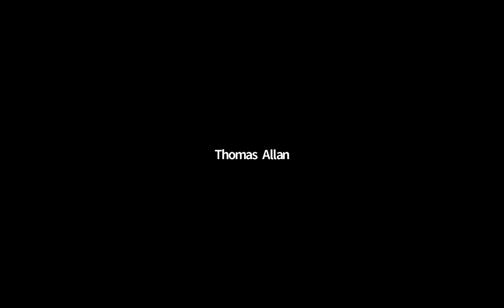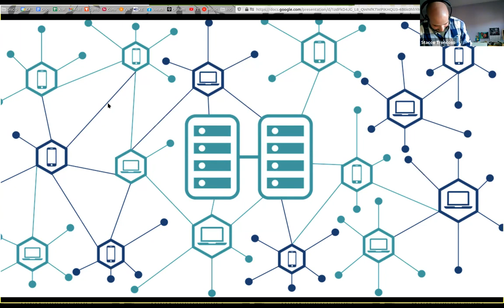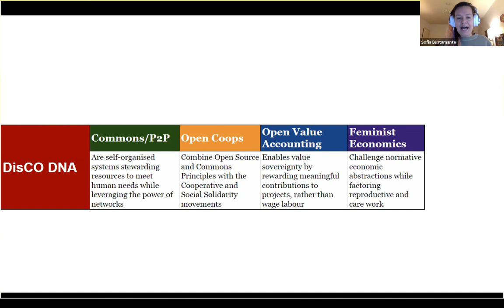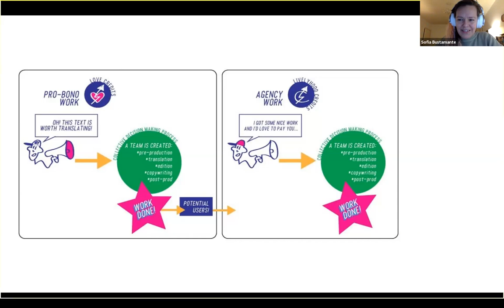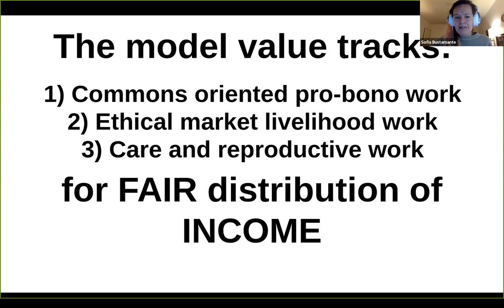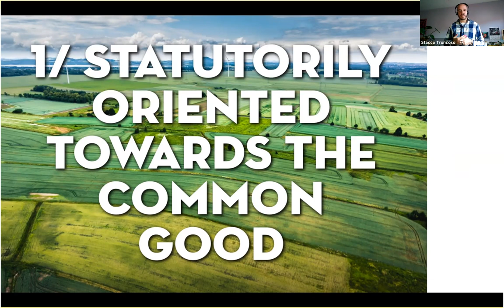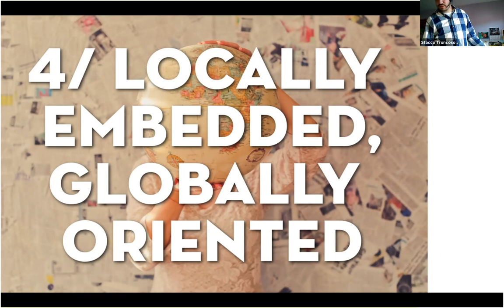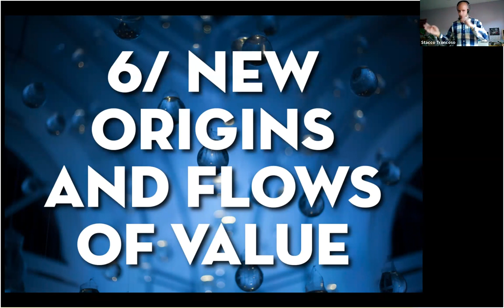Make your own Distributed Cooperative Organization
Uninspired by bullshit jobs? Tired of working for absentee shareholders and investors? While many of us are leaving our workplaces to create better models and methods of governance and value distribution, the devil is in the details.

In this webinar, DisCONauts Sofía Bustamente, Felipe Duarte and Stacco Troncoso will take you through the ins and outs of DisCO building!

The webinar was recorded in November 2020 as part of Stir To Actions and Selgars Mill BeyondHere Fellowship